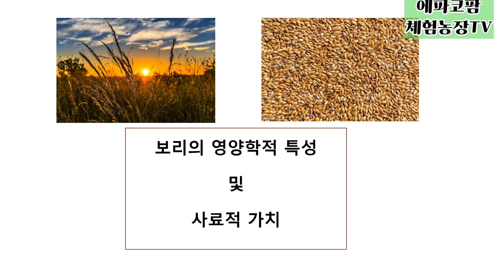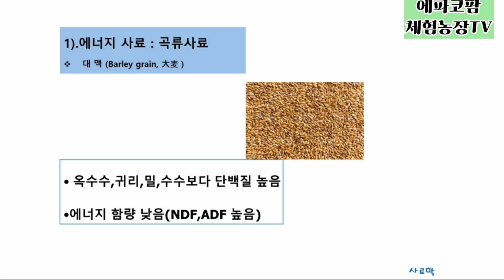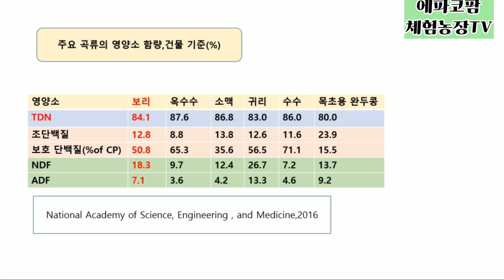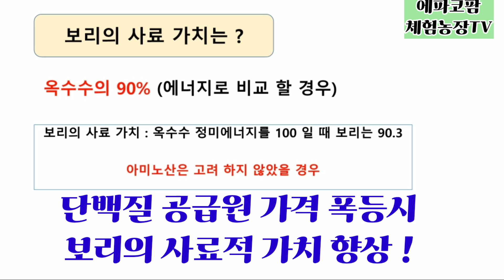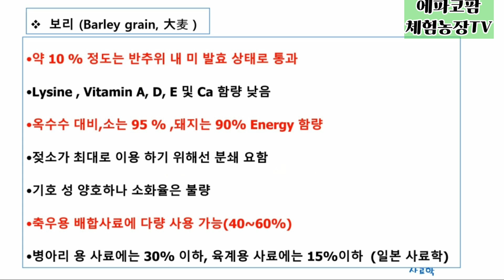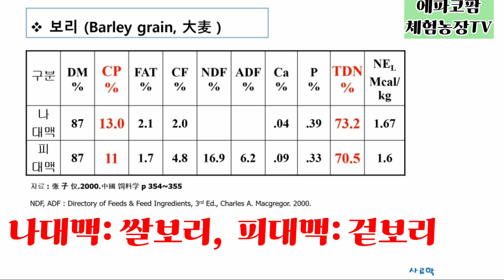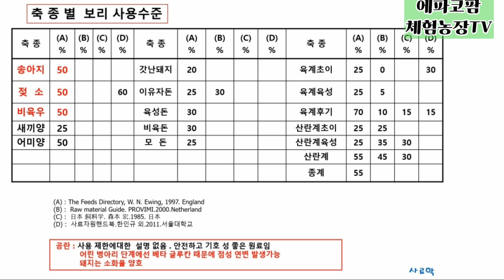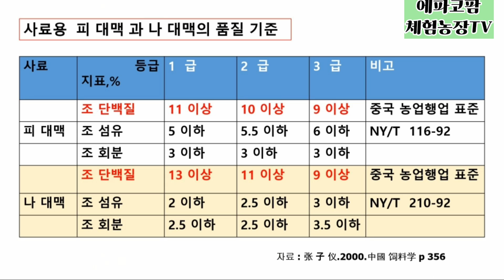보리 한우에게 경제적인 사료인가?(Barley Grain is not Economical Feed to Hanwoo,Beef Cattle, is it?)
한우 농장에서 비육 말기에 보리를 급여하는 경향이 있는데 이는 과연 경제성이 있는지 여부를 면밀히 검토 해보아야 할 것입니다. 특히 보리 펠렛은 그 펠렛 중에 함유된 보리의 함량이 어느정도 인지도 모른 상태에서 급여하는 경우에는 더더욱 그렇습니다. 보리 알곡으로 비육말기에 1~2kg/두 급여하고있는 일본 와규 하고도 비교가되지않음은 물론 입니다.